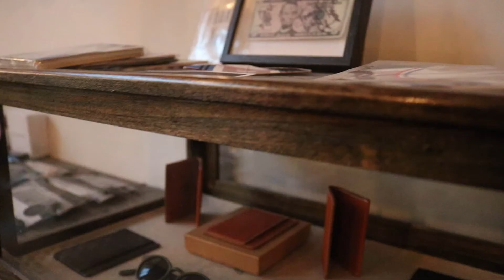Sofian Ketfi from Garçons de Cafe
Faces of the HistoricCore: Sofian Ketfi from Garçons de Cafe.

We're continuing our series with Sofian Ketfi, local resident and business owner of a French wine bar inside the Spring Arcade; Garçons de Cafe. It has become a safe haven for wine lovers, friends, and locals alike. Thanks to Sofian’s vision and dedication, Garçons de Cafe is a great cozy spot for wine, culture, and the tranquility to enjoy both.
Thanks for all you do Sofian!